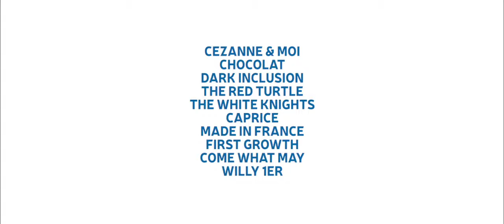French Film Festival UK Trailer 2016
The only festival of Francophone films in the UK